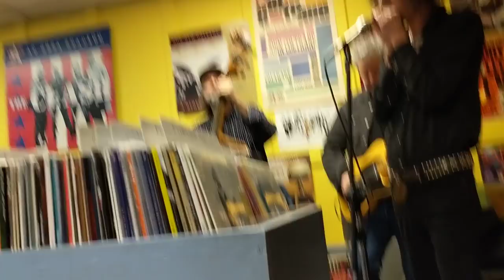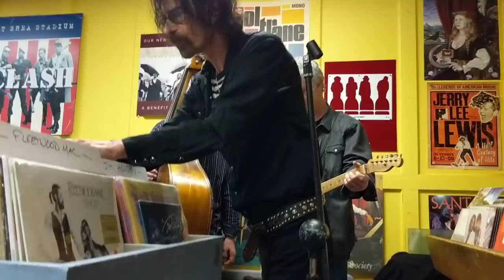Surprise Peter Wolf performance at Dyno Records in Newburyport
"I can't do my homework any more" by Otis Rush. Performed with the great Duke   Levine on guitar and Marty Ballou on upright bass